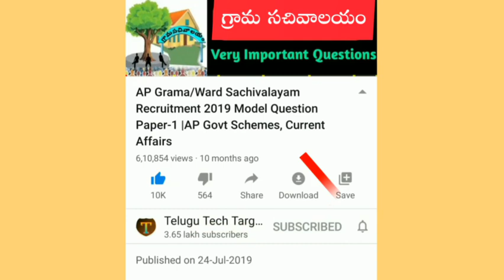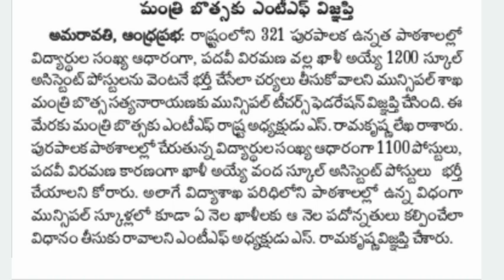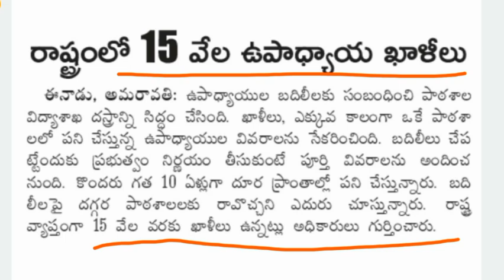AP DSC 2020 Latest Updates | AP TET Notification 2020 Released soon | School Assistant, SGT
AP DSC Notification 2020 Latest Updates, AP TET Notification 2020 Latest Updates, AP DSC 2020, Teacher Eligibility Test, SGT, PET, School Assistant, AP Latest government jobs